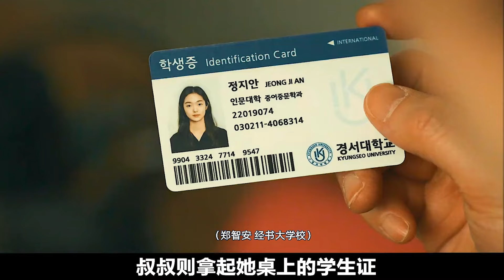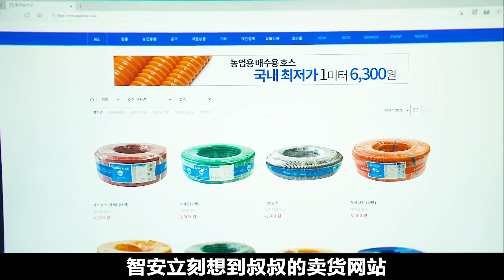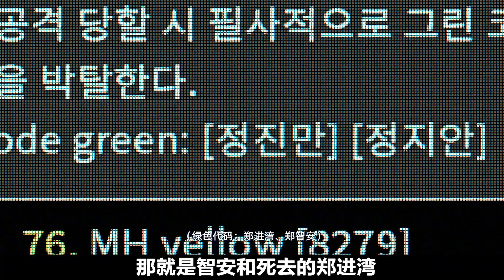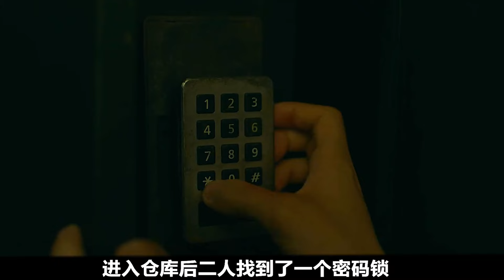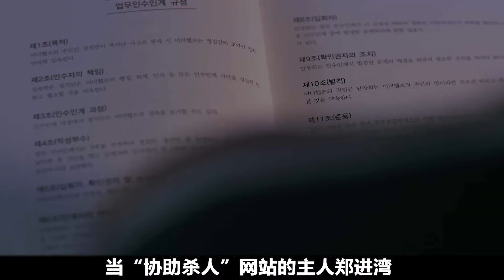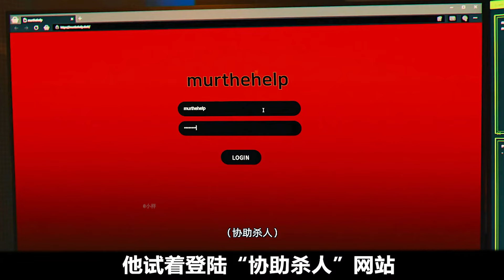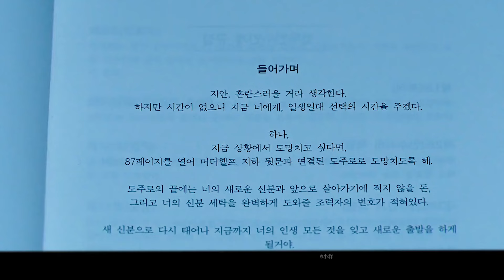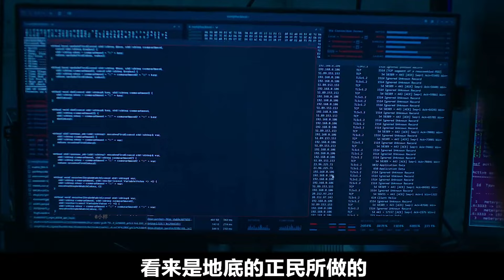女孩继承叔叔的网店，却遭雇佣兵疯狂追杀，血战枪战打斗不断！2024最新热门韩剧《杀手们的购物中心》第一季全集解说！李栋旭